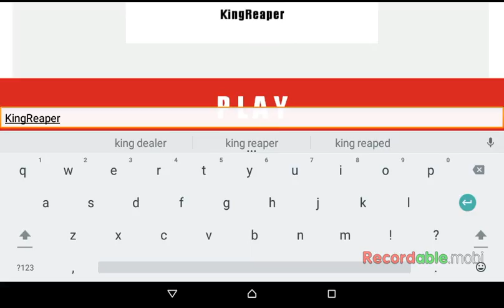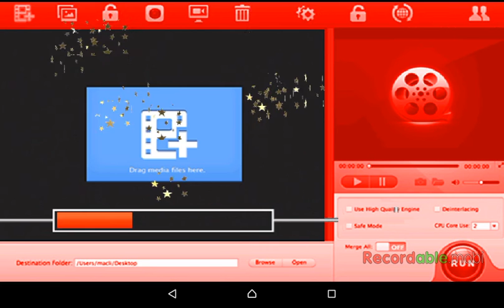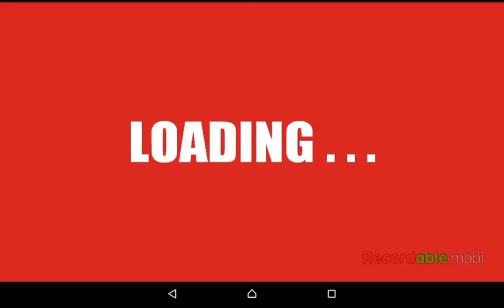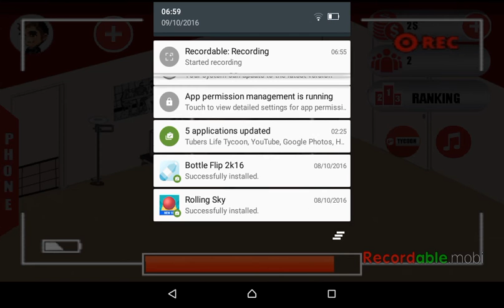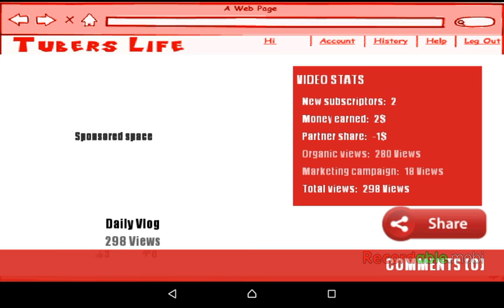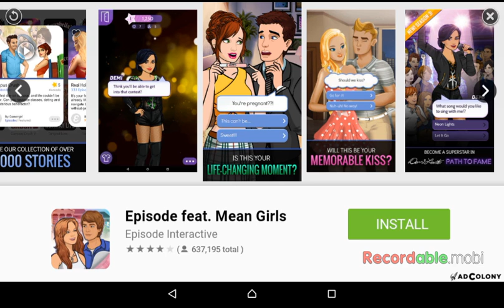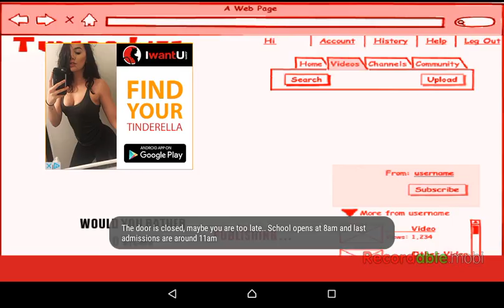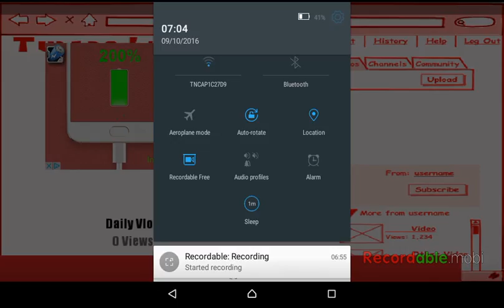Tubers life tycoon episode 1